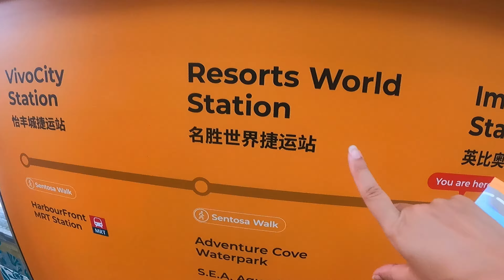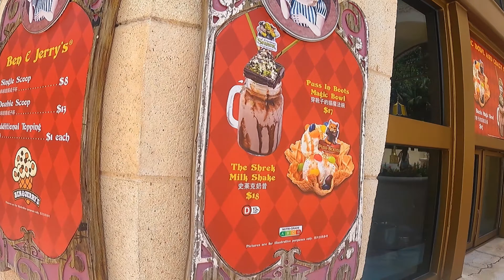UNIVERSAL STUDIOS Singapore | 23 days in South East Asia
It's Universal Studios TODAY! We are now on Day 2 of our Singapore/Sentosa part of our trip and today we visit the Famous Universal Studios! Join us as we try out the rides like Revenge of the Mummy, and Battlestar Galactica and watch some of the amazing shows like Waterworld.🤪😬😵😱

Stayed tuned as next we hit the slopes and go on the LUGE at Resorts World Singapore!

Timestamps:
00:00 Introduction
1. Monorail Resorts World Sentosa 00:18
2. Arriving at Universal Studios Sentosa 00:45
3. Early Access to Universal Studios Singapore 00:54
4. Spaghetti Space Chase Ride at Universal Studios 01:08
5. Transformers Ultimate 3D Battle Ride at Universal Studios 01:30
6. Merch at Universal Studios Shops 03:18
7. First look at Battlestar Galactica Ride at Universal Studios 03:48
8. Enchanted Airways Ride at Universal Studios Singapore 04:26
9. Food at Far Far Away Zone Universal Sentosa 05:08
10. Puss n Boots Ride at Universal Studios Singapore 05:23
11. Blue meet & greet at The Lost World Universal Studios 06:19
12. The Lost World Jurassic Park Zone Universal Sentosa 06:55
13. Jurassic Park Rapids Adventure Ride Universal Studios 07:35
14. Drying Pods at Universal Studios Sentosa 08:30
15. Dino-Soarin Ride at Universal Studios Sentosa 08:43
16. Waterworld Stunt Show at Universal Studios Singapore 09:42
17. Plane Crash at Universal Studios Sentosa 10:48
18. Ancient Egypt Zone at Universal Studios Sentosa 11:21
19. Revenge of the Mummy Ride at Universal Studios 11:43
20. Battlestar Galactica Ride at Universal Studios 13:26